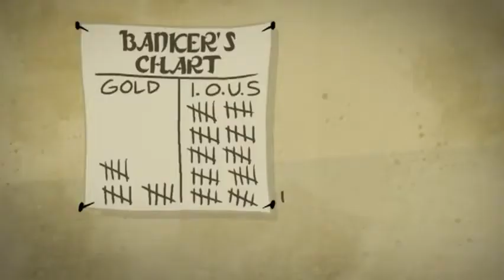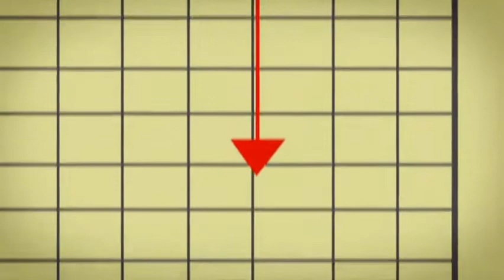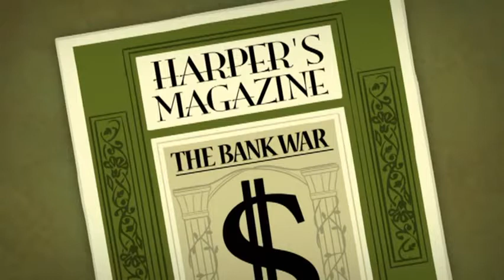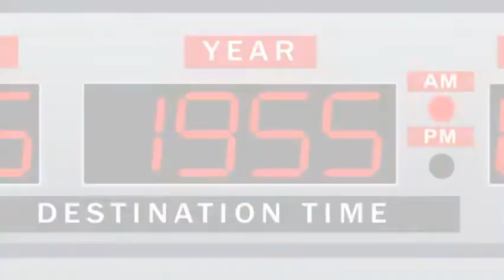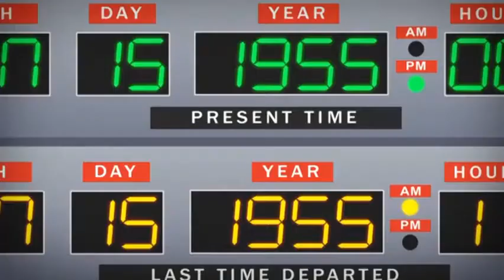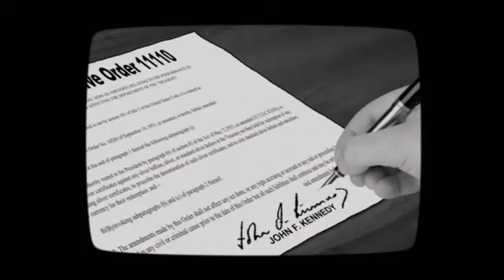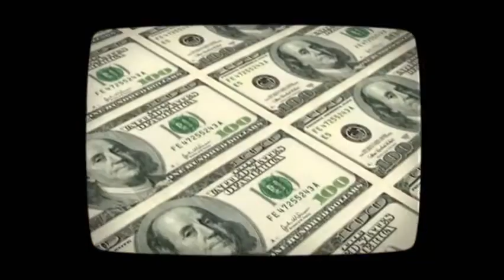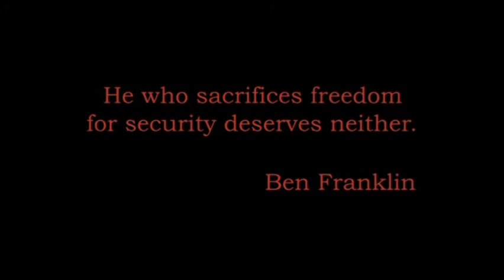The American Dream "the bankers exposed" By The Provocateur Network.